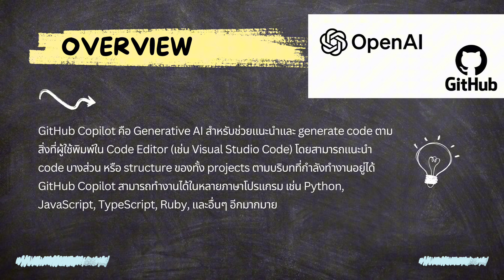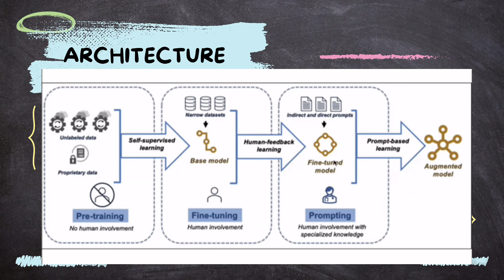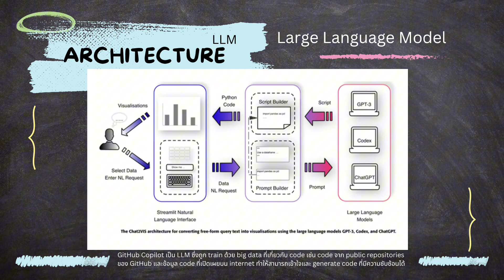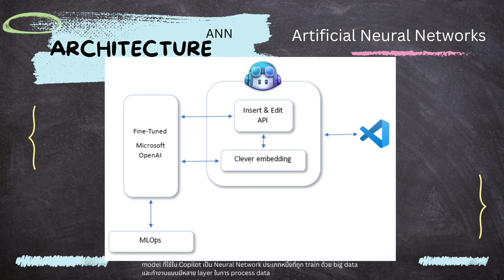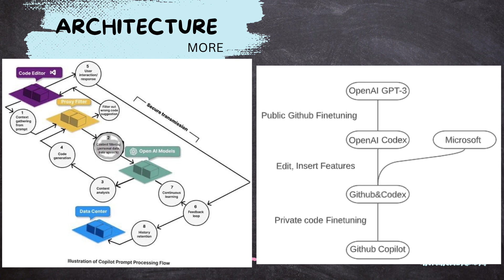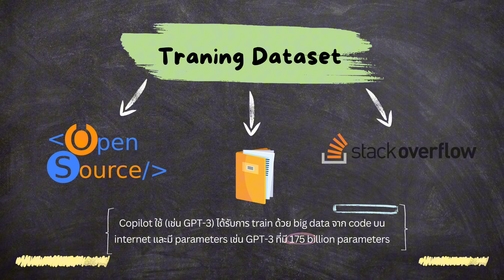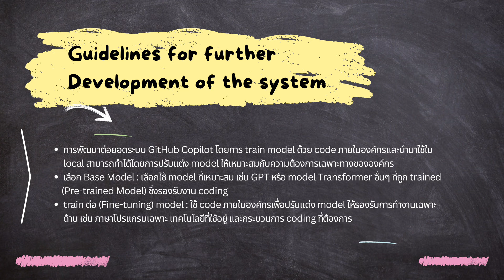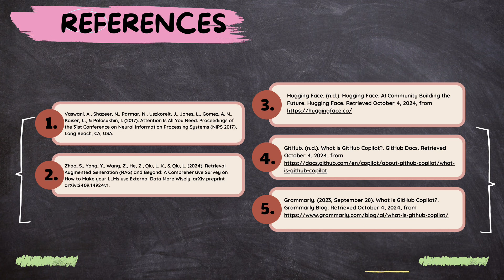Generative AI : Github Copilot - SWU Computer Engineer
DevSecOps Engineer, Platform Engineer, Prompt Engineer, Digital Health
Artificial Intelligence, Generative AI, Fuzzy Logic, Neural Network, Neuro-Fuzzy System
Machine Learning, Deep Learning, NLP, Natural Language Processing
 LLM, Large Language Model, Transformer, Healthcare Technology
ปัญญาประดิษฐ์  ฟัซซีลอจิก วิศวกรคอมพิวเตอร์ วิศวกรซอฟต์แวร์